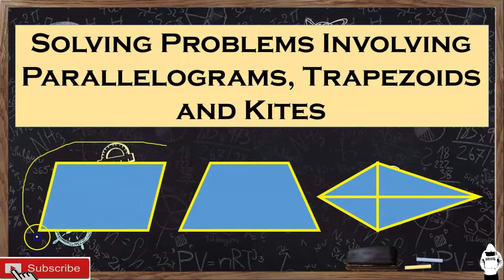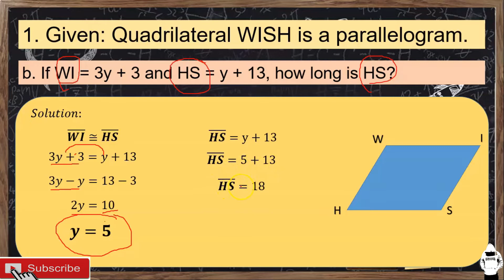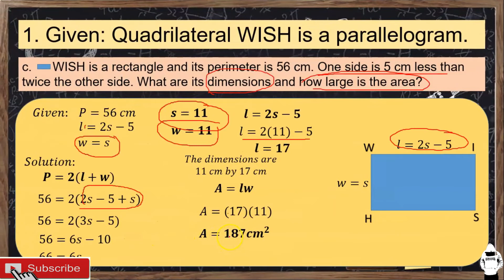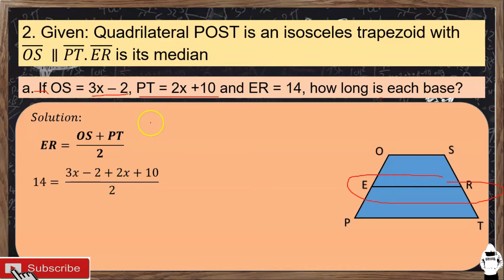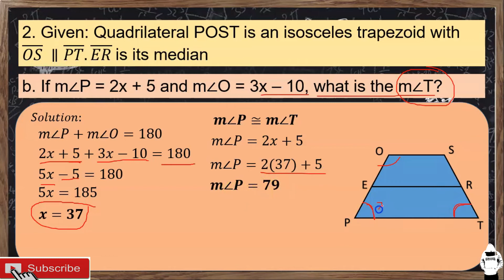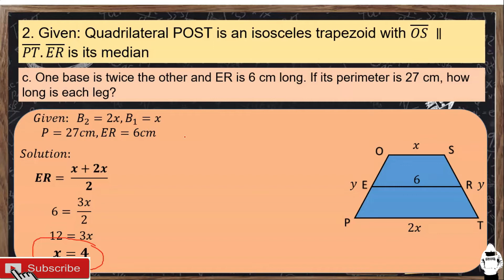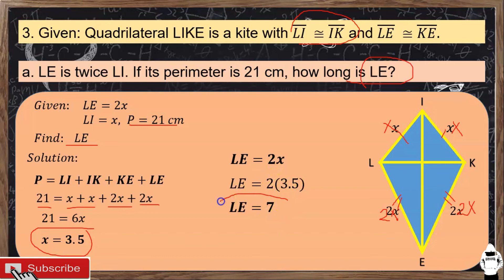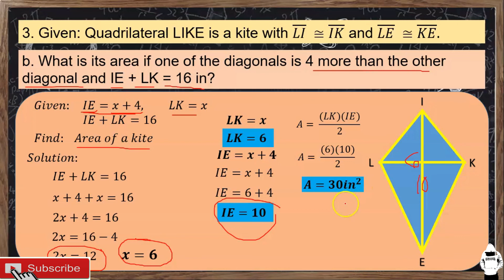Problem Solving Involving Parallelograms, Trapezoids and Kites